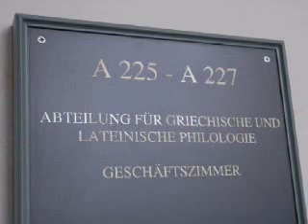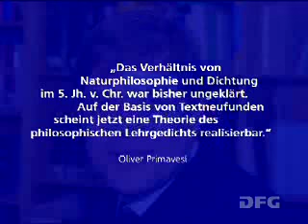Prof. Dr. Oliver Primavesi - Gottfried Wilhelm Leibniz-Preisträger 2007